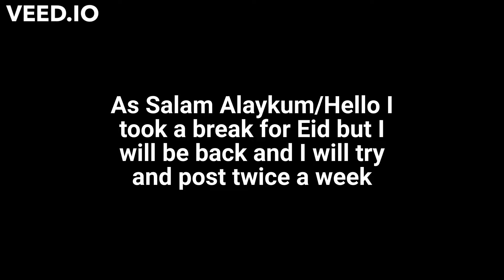Veggie Cake | Zucchini Bread/Cake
As Salam Alaykum/Hello today I have an amazing zucchini cake! You can use this cake as an excuse when your mom tells you to eat vegetables, but you can say this cake has vegetables in it.

SONG: Sweet Talks by Limujii